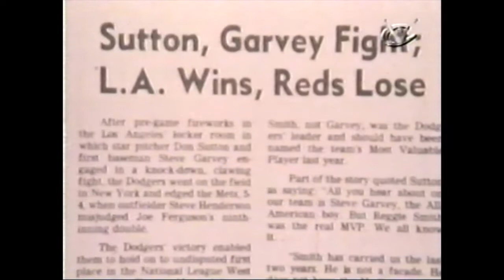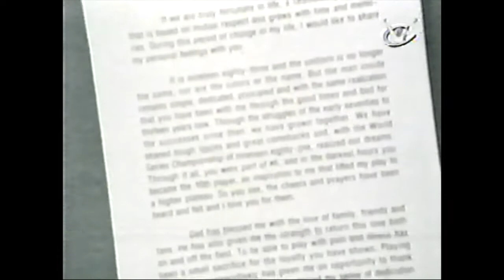Greatest Sports Legends- Steve Garvey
Hosted by Jayne Kennedy.